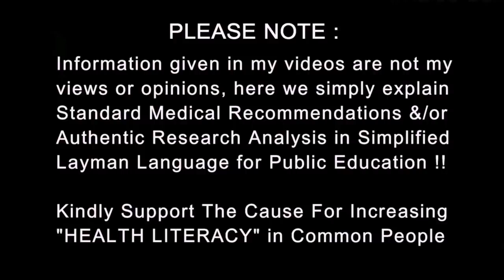वैक्सीन रक्षा है या खतरा | Covid 19 Vaccine Controversy of Clot Side Effects & Myths | Dr.Education